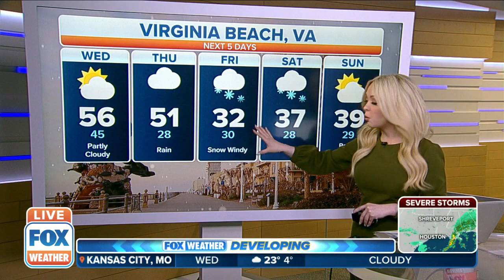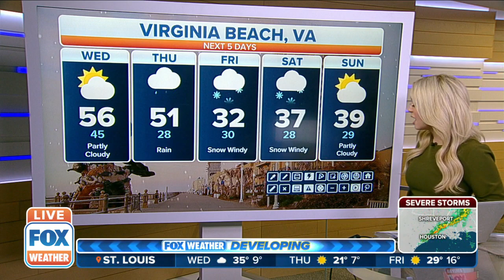Potential Nor'easter Could Hit Parts Of South, Mid-Atlantic This Weekend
A potential nor'easter could hit parts of the south and mid-Atlantic this weekend. Check back with FOX Weather in the days ahead as all these key details come into focus, providing meteorologists with a much clearer picture of any potential impacts from this predicted winter storm later in the week.